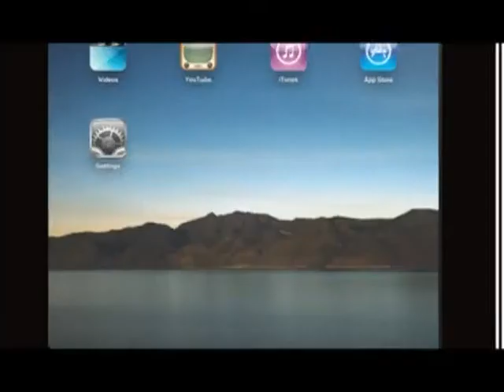《地產霸權好》第十九集：100個7.1上街的理由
主持：楊瑋曄 (獅子山學會)
嘉賓︰何民傑、李兆富

7.1快到，各人都準備上街，到底上街又有什麼理由呢？